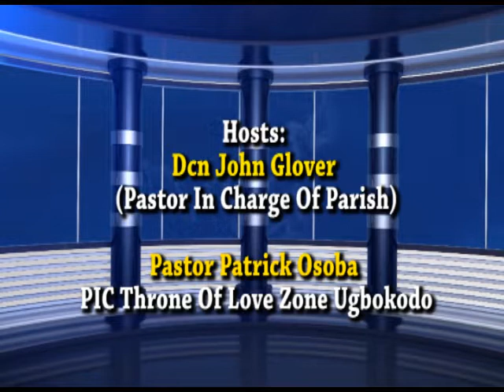THE REDEEMED CHRISTIAN CHURCH OF GOD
MUSICDRAM